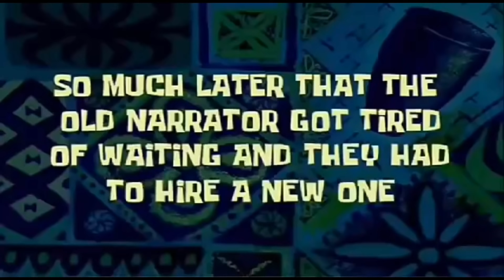24 HOURS BLUE COLOUR CHALLENGE..💙 ( Very Funny!😂 )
24 HOURS BLUE COLOUR CHALLENGE..💙 ( Very Funny!😂 )

Hello friends, In this vlog, I am going to do a massive 24 hours of blue colour challenge..This is a very different and interesting challenge for me to do..For this challenge, I used only blue colour things for the full 24 hours..This video will definitely gives you a lot more satisfaction and enjoy, so watch the full video without skip to know what are the very funny things that are happened during this challenge and most importantly I wanted to share this video with your friends and family..Stay tuned for more videos..Subscribe for more vlog videos..Thank You And Love You All!☺️♥️

Share Maximum with your Friends and Family😇